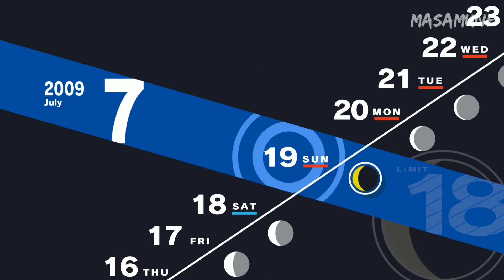Yakushima - Persona 3 Reload Playthrough Part 22